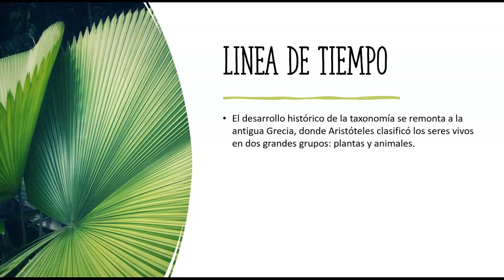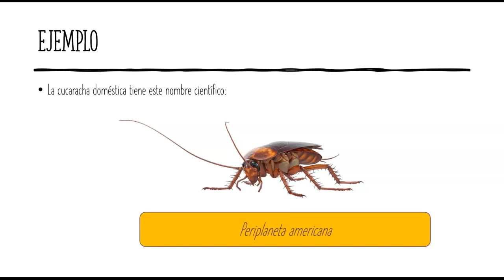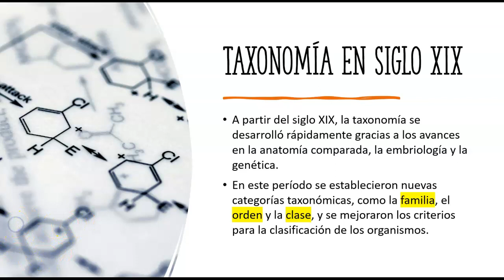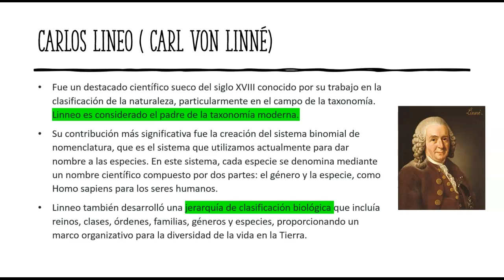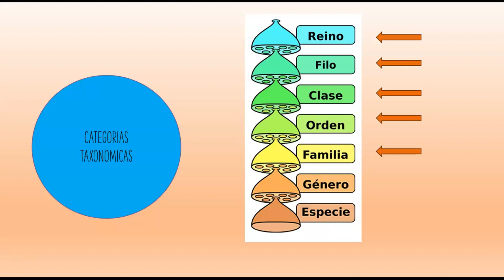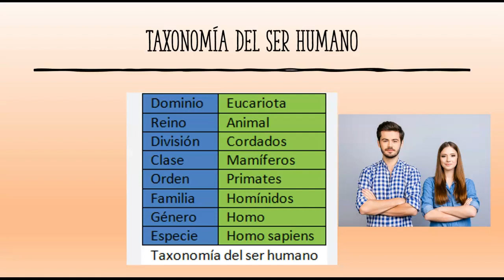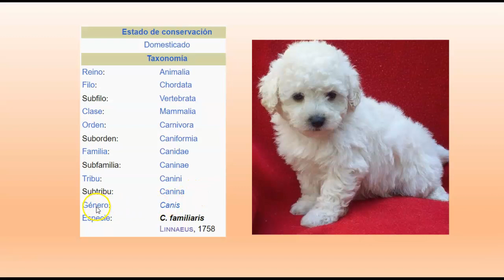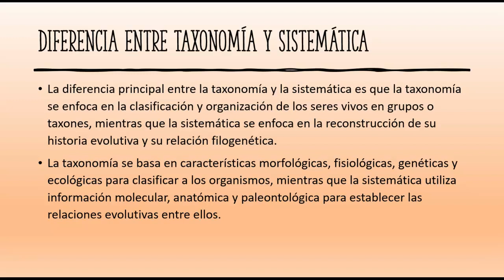TAXONOMIA Y SISTEMATICA